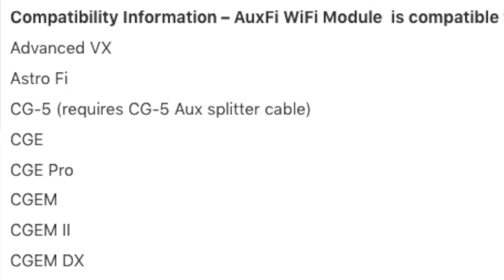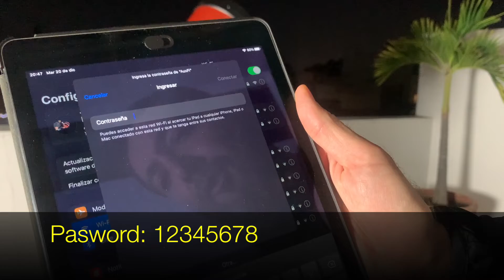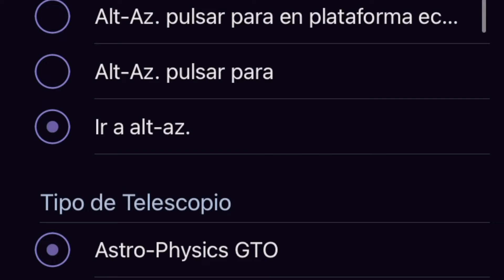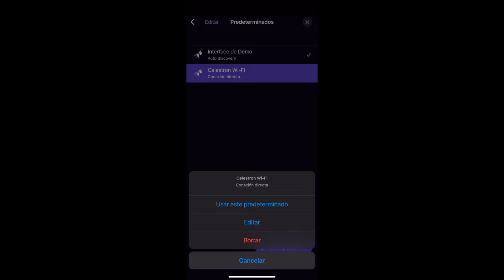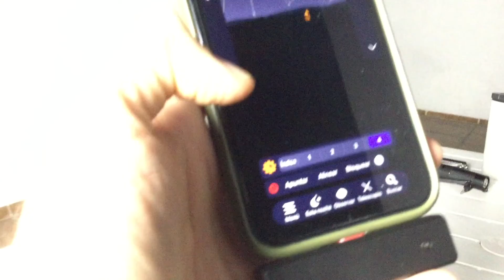¡Controla tu TELESCOPIO desde tu CELULAR! Dispositivo AuxFi de Astro Gadget (CELESTRON NEXSTAR 8SE)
¿Quieres poder apuntar tu Telescopio motorizado GO-TO (NEXSTAR o similar) a diferentes objetivos sin tener que estar junto a él?
Con el Dispositivo AuxFi de Astro Gadget es posible.

Son compatibles con diferentes marcas como CELESTRON, Sky-Watcher, ORION, MEADE, etc...

Es muy pequeño y fácil de usar. En este video "Evaluacion- Tutorial" te hablamos sobre él, como funciona y cómo echarlo a andar (paso a paso).

Si te interesa comprar uno de estos Dispositivos AuxFi o aprender más, da click en esta liga:

Además si al comprarlo escribes el código:   ASTRONOMIKA10

Si te interesa saber más sobre este modelo de telescopio (CELESTRON NEXSTAR 8SE) , precio, especificaciones, etc. da click aqui:
Estados Unidos 1

- Es posible que recibamos una pequeña comisión, pero el precio para tí no cambia  : )